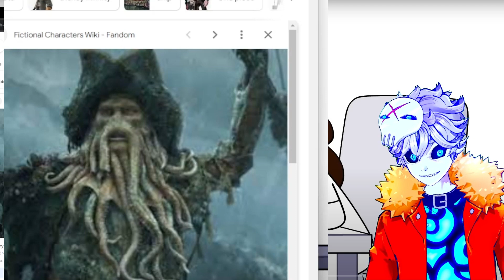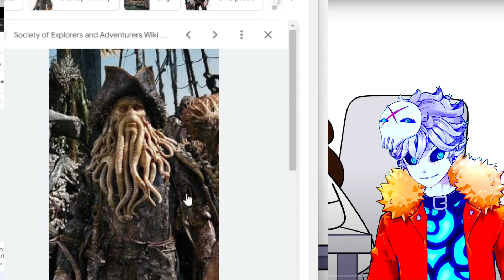Nux on current status Live Action adaptation!!!